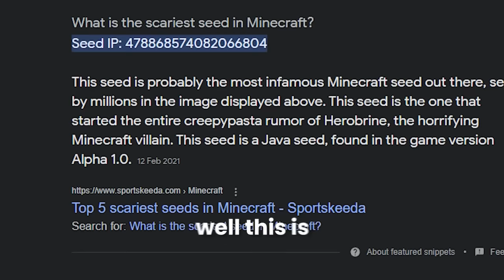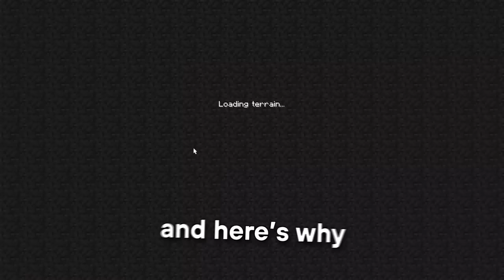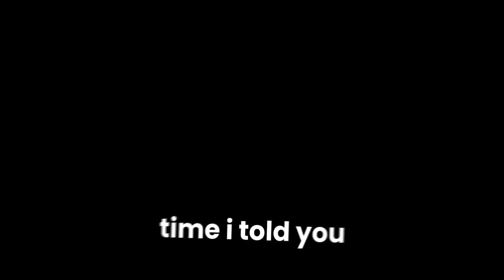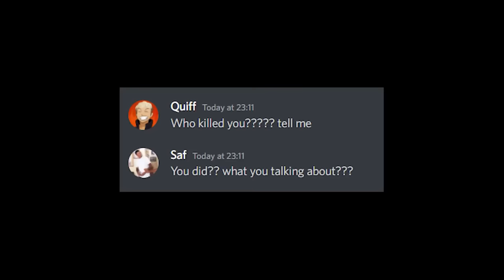Testing Scary Minecraft Seeds To Prove They Are Real...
Testing Scary Minecraft Seeds To Prove They Are Real... Why I Snuck Into The Scariest Minecraft Server... She Trapped Me In A Circle, So I Stole Her Hearts... How i stole max hearts/infinite hearts on this minecraft smp to get revenge, this was using lifestealing every hearts on this smp using traps on your friends in minecraft, this is similar to the Lifesteal SMP in which we do the Why I Burned The World to get over 100 wardens in full netherite and get revenge on our friends by fooling them with a real life netherite wardens in minecraft